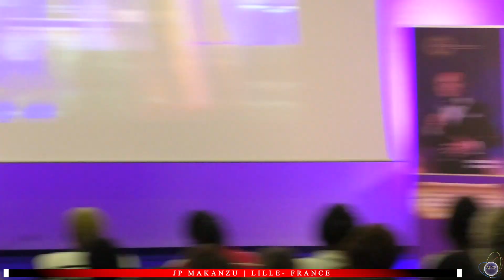SPÉCIALE NUIT DE MIRACLES À GENÈVE | Év. Jp Makanzu on WORLD MISSION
Siège: - ACCR LILLE FRANCE
188 RUE DU FAUBOURG DE ROUBAIX 59800 LILLE FRANCE

HORAIRES: JEU (18h-20h30)
                     SAM 1er culte (13h-16h), 2ieme culte (18h-21h)
                     DIM 1er culte (8h-12h), 2ieme culte (13h-17h)

INFO
Tél.  / / 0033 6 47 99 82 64 / 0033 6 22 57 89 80